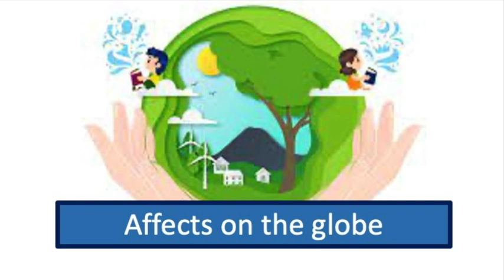Easy Spiritual #70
An understanding into the teachings of Sri Amma Bhagavan presented by
Sarat ji - a 74000 Warrior.